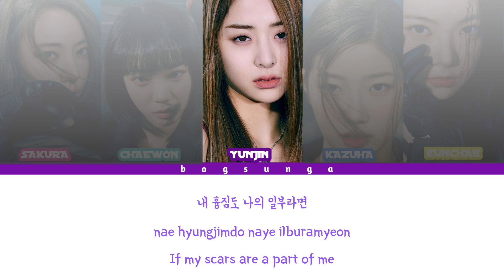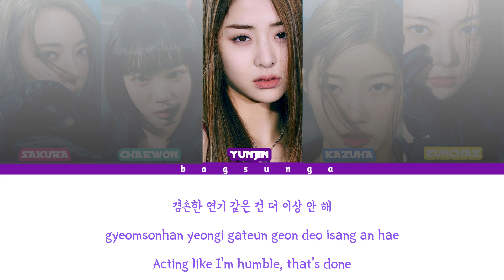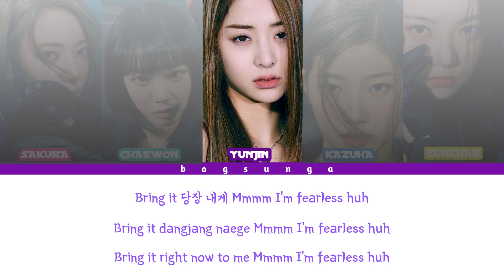LE SSERAFIM (르세라핌) – FEARLESS COLOR CODED LYRICS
• ARTIST : LE SSERAFIM (르세라핌)
• SONG : FEARLESS
• ALBUM : FEARLESS
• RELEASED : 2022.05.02